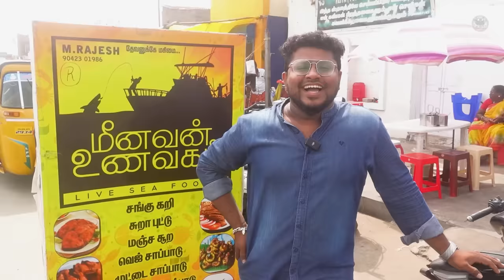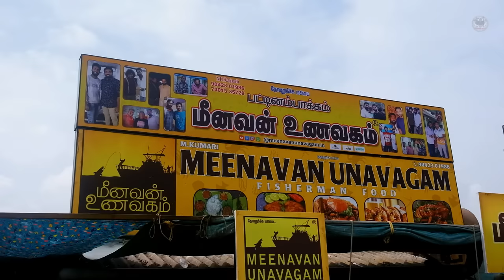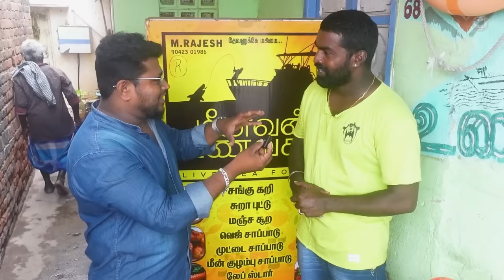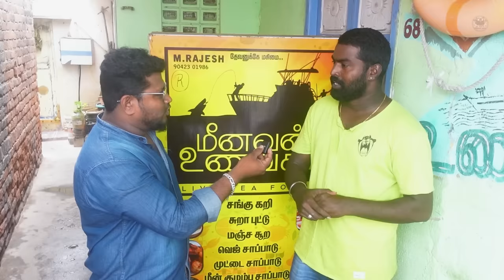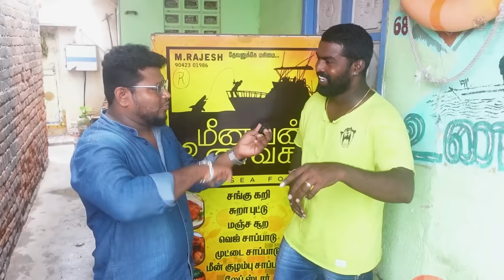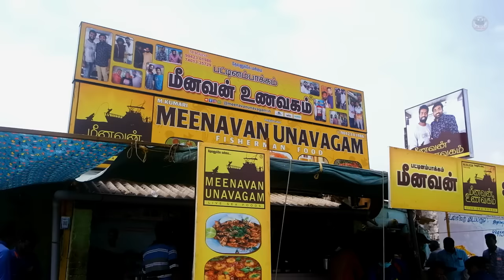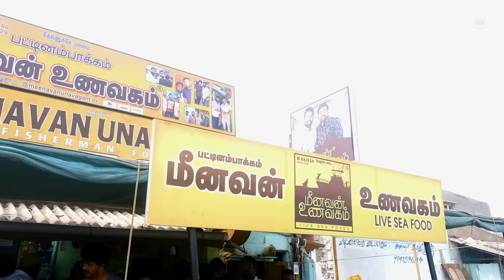மக்கள் வெள்ளம் கூடும் Meenavan Unavagam | 50Rs UNLIMITED Sea Food Meals | Tamil Food Review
Shop Details:
Meenavan Unavagam
Foreshore Estate Promenade, Nambikkai Nagar, Block A1,Foreshore Estate, Chennai, Tamil Nadu 600004

Menu
Unlimited Meals 50Rs
Full Plate of side dish is 100
Prawn Fry 100
Kadama Squid 100
Nethili 100
Sangu kari 100
Crab Masala 100
Sura Puttu 100
Ili Poochi 100
Prawn Thokku 100
Fish Egg
10+ Fish Fry Varieties rates based on the size
Egg Masala 15
Fish from 50Rs to 300Rs Based on Size (Only Sea Fishes: Para, Sheela, Kola, Ayila, Vanjiram, Koduva and more)